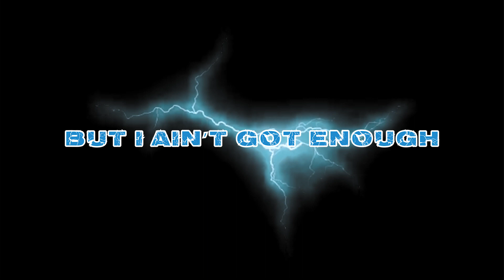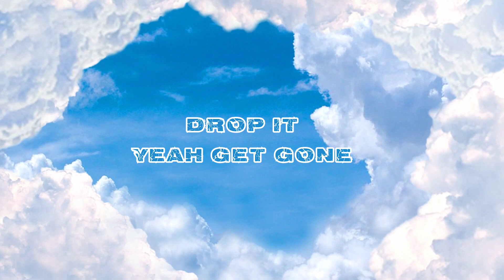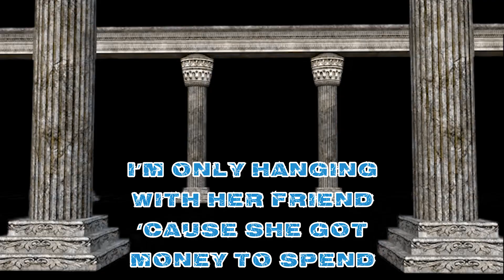ChessXCheckers- Foe Foe x Big4 (Lyric Video)